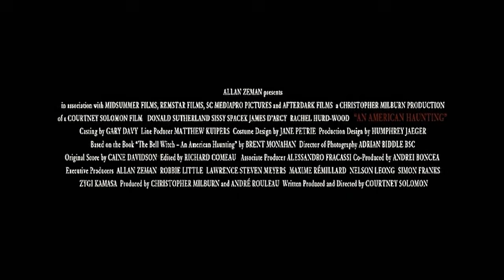An American Haunting (2005) Official HD Trailer [1080p]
Korte inhoud: Tennessee, 1818. Landeigenaar John Bell (Donald Sutherland) en zijn vrouw Lucy (Sissy Spacek) wekken de woede op van een buurvrouw over een slecht verlopen eigendomstransactie. De bewoners van het plattelandsdorpje fluisteren dat de vrouw een pact met de Duivel heeft gesloten. Ze zweert zich te zullen wreken op Bell en zijn familie, en vooral op zijn oudste dochter Betsy (Rachel Hurd-Wood). De jonge meisje krijgt vreselijke visioenen van huilende wolven en een spookachtig meisje. Dan, op een avond, wordt ze aangevallen door een onbekende aanrander. Betsy’s aanbidder, de plaatselijke leraar Richard Powel (James D’Arcy), probeert de gebeurtenissen rationeel te verklaren, maar de aanvallen blijven iedere nacht aanhouden en niemand schijnt bij machte te zijn om ze te stoppen. Opmerkelijke cast, maar dat was ook het geval in Dungeons & Dragons. Ik ga met een zeker scepticisme vanavond naar de film. Ik weet jullie wel te vertellen wat ik ervan vond.